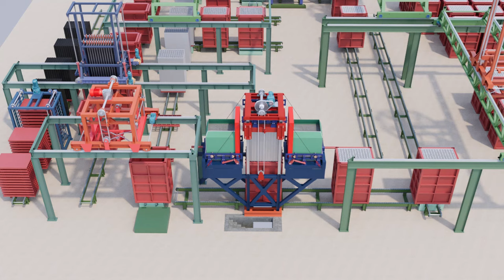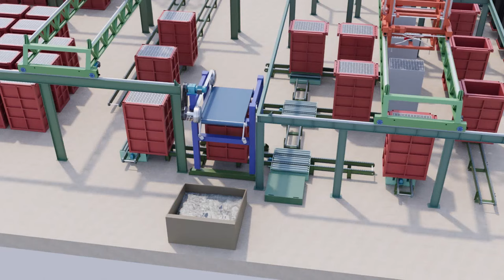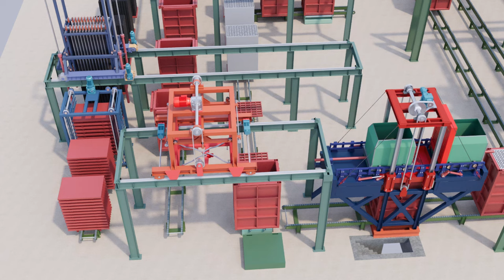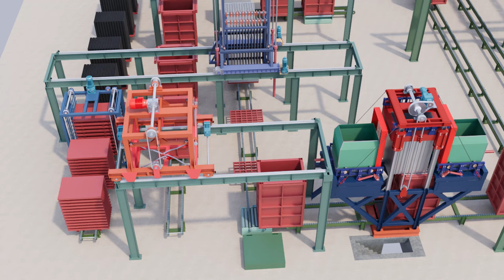fabrka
Fabrika
Friends, we are a team of developers behind the "Panel Monolith" construction technology, we're looking for large construction contracts. Our technology has successfully passed all tests and is ready for industrial use in any region of the world. If you are interested in simultaneously constructing hundreds of homes, or even entire neighborhoods, while also maintaining architectural variety and style, we are the people you need to contact. The "Panel Monolith" technology has superior performance in terms of construction efficiency, speed, architectural diversity, heat conservation, and the use of only environmentally friendly materials. Additionally, our technology is exceptionally mobile, within a matter of days, we are capable of mobilizing our equipment and beginning production of wall panels anywhere in the world and in any quantity that is required.  After all, we have specially developed this technology with the capability of producing an entire town within a year, under the program named "Turnkey cities". By looking at the links below, you will understand all the nuances of this technology. We know that according to the UN, only 20% of the world's population is provided with housing that meets modern world standards. We are confident that the panel monolith (which is protected under many patents) will significantly accelerate the construction industry worldwide and improve housing quality.